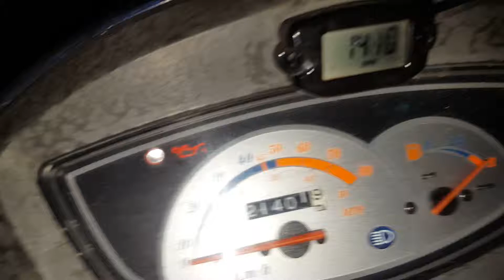SYM DD MHR 72 replica - Installed Scorpion Exhaust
Installed Scorpion Exhaust. First startup with 45 pilot jet and a 110 main jet (26mm polini Carb)